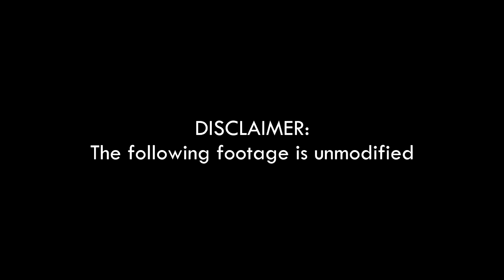Harry Eating Episode 3